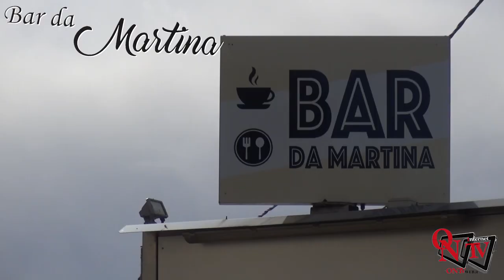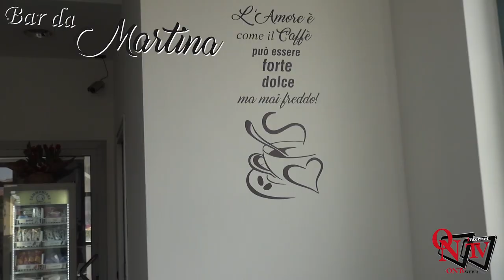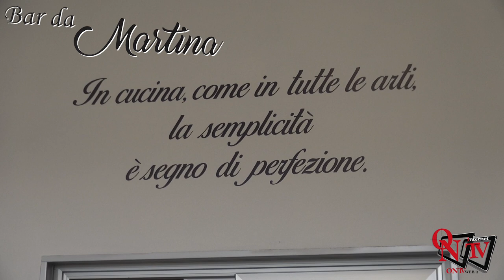SALASSA - Il sogno di Martina e Simone diventa realtà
Uno spazio rinnovato, luminoso ed accogliente, dove ad attendere chi vuole gustare un caffè, fermarsi per una veloce pausa pranzo, oppure sedersi e godersi un buon aperitivo, c’è una coppia giovane e dinamica, la quale con determinazione e tanta voglia di fare ha realizzato un piccolo grande sogno che giaceva in un cassetto.